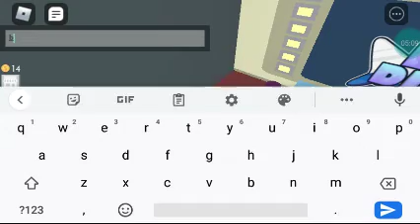TOTAL ROBLOX DRAMA 10! part 1/2 (new map!)